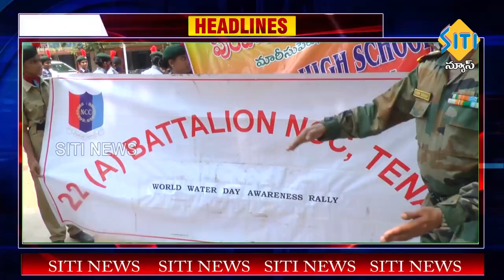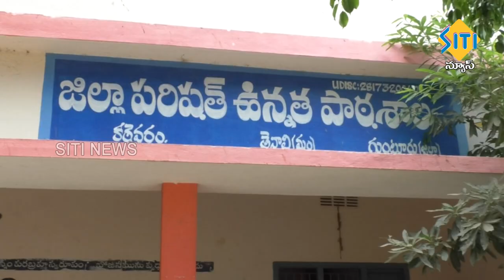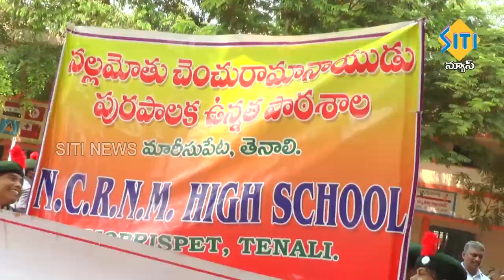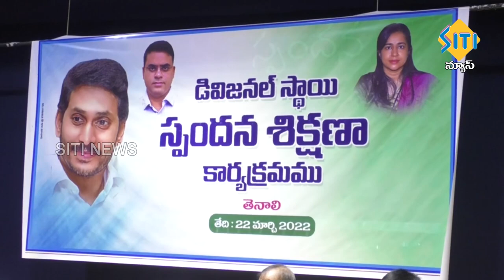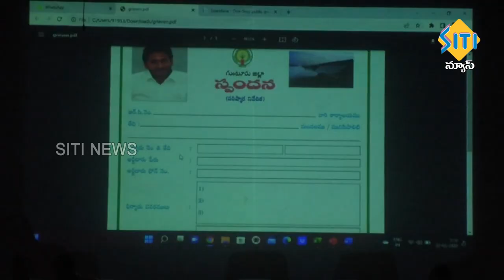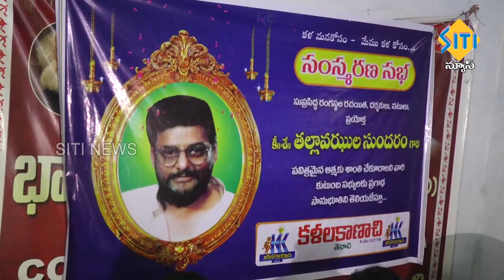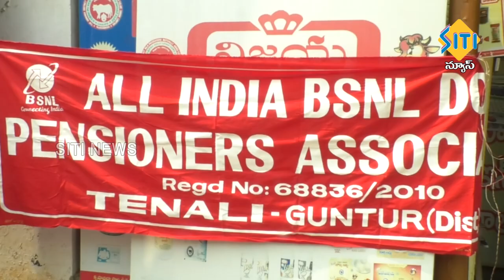TENALI SITI NEWS 23 03 2022 7 AM NEWS